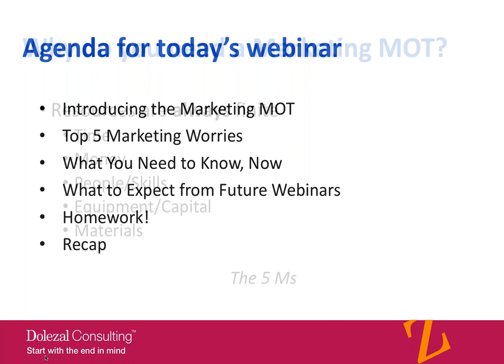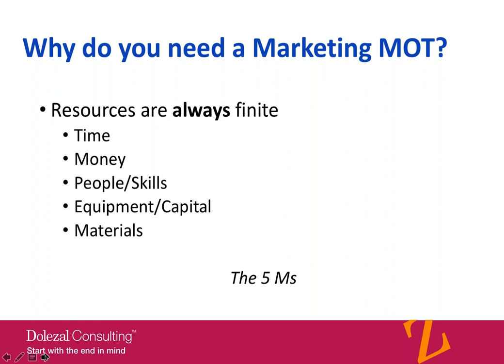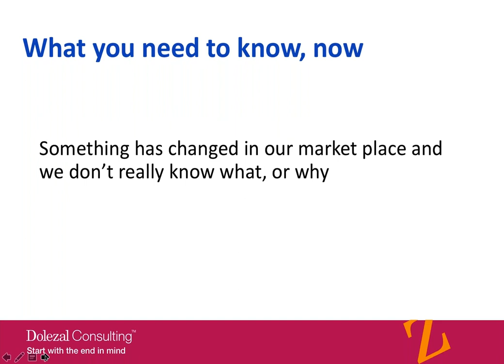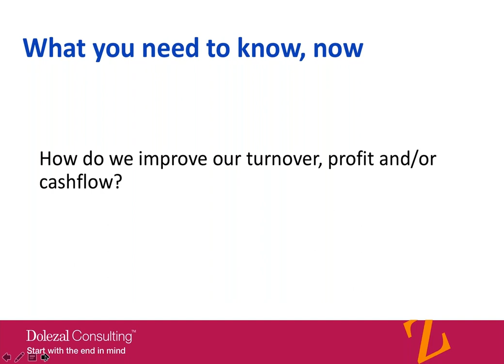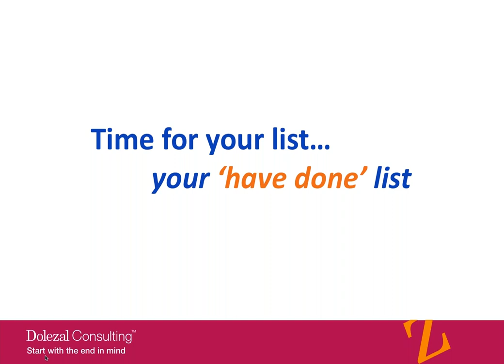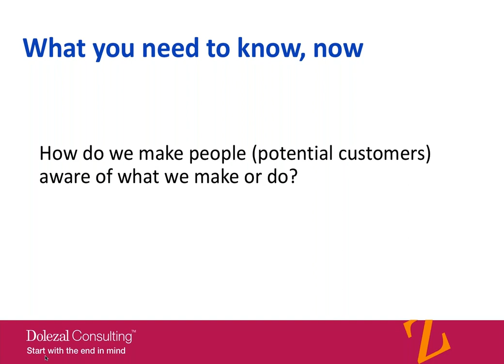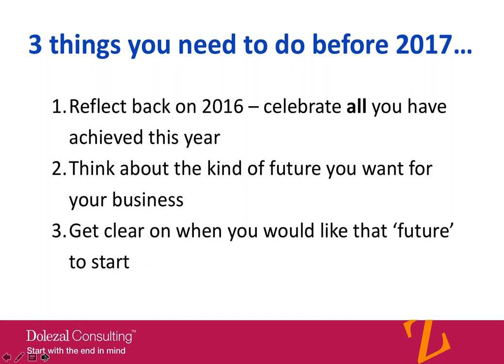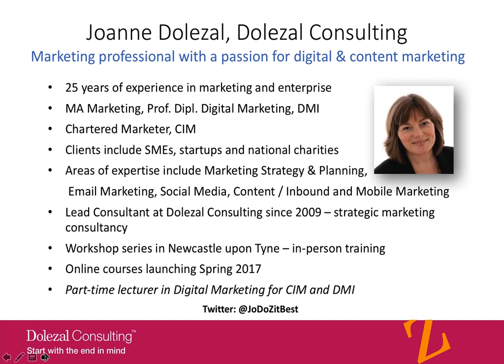Why your business needs a Marketing MOT | Dolezal Consulting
We all need to address our marketing worries from time to time. It’s important to step back from what you’re doing in your business and see what’s working and what isn’t.

The main reason to review your marketing is that resources are always finite, whatever the size of your business. You’re always going to be facing the challenge of limited resources alongside the list of things you’d like to be doing.

When it comes to the problems businesses face, we’re talking about the five Ms - Money, Minutes, Manpower, Materials and Machinery – which equate to five key resources.